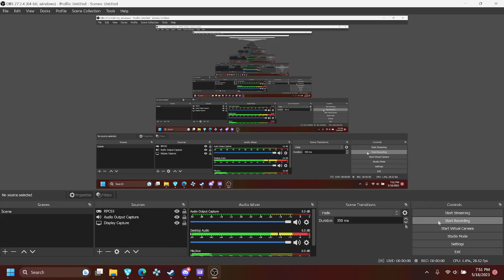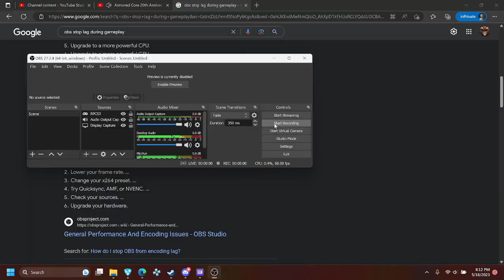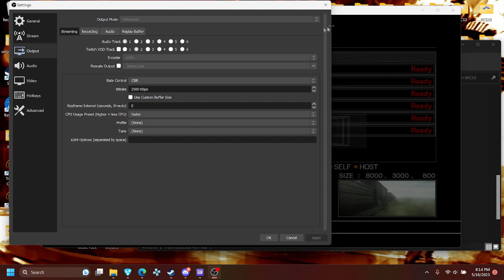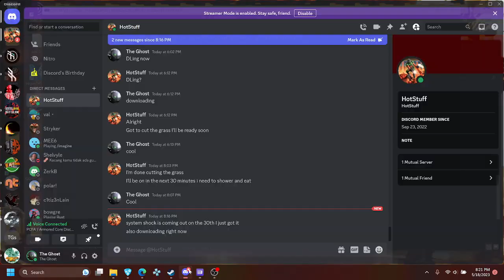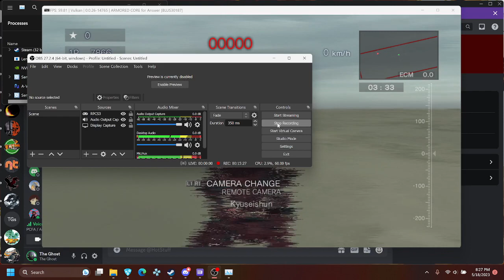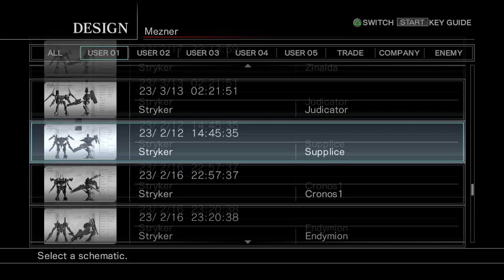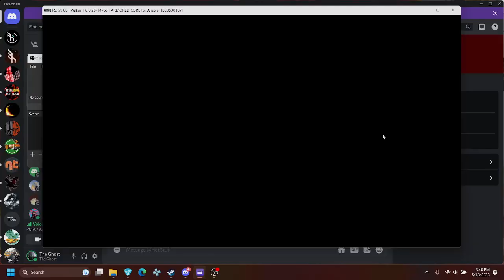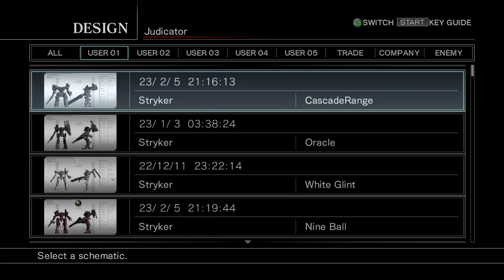ACFA Wacky/Heated PvP 5/18/2023